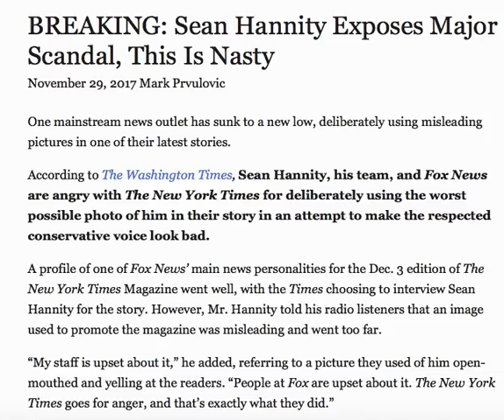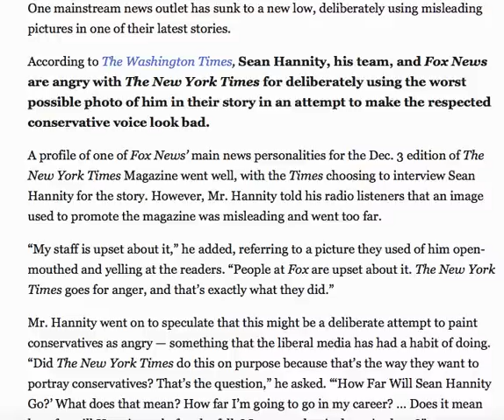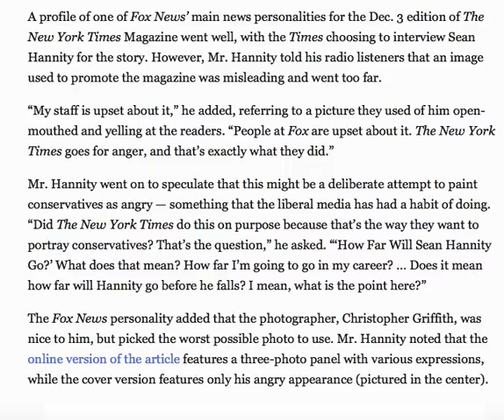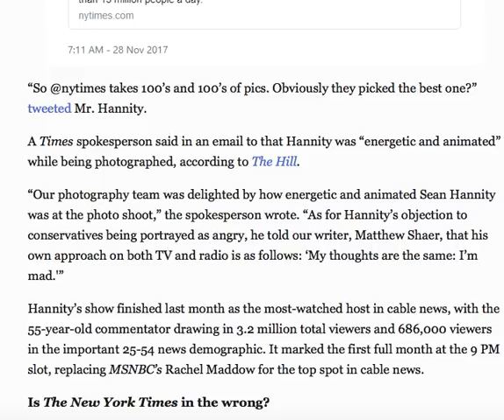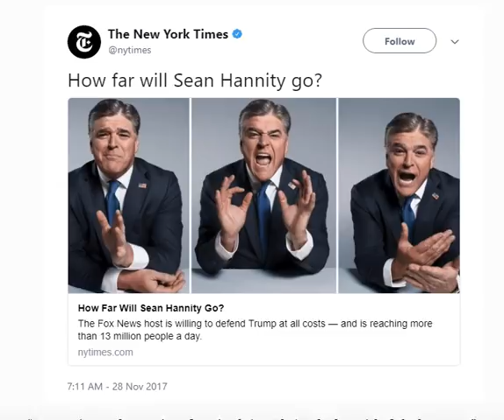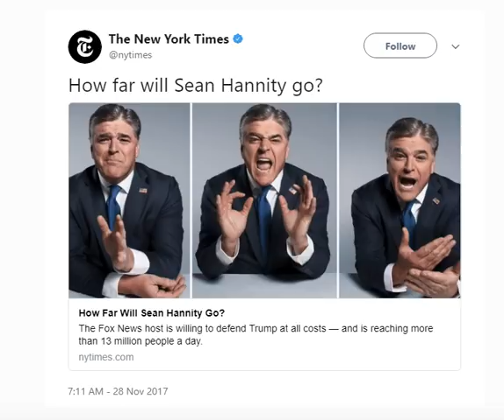BREAKING! SEAN HANNITY EXPOSES MAJOR SCANDAL THIS IS NASTY!